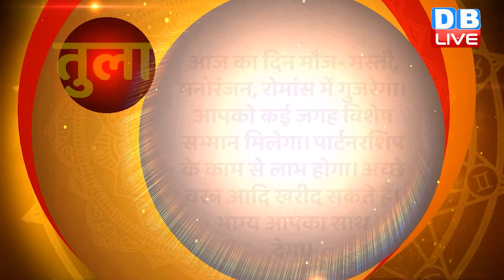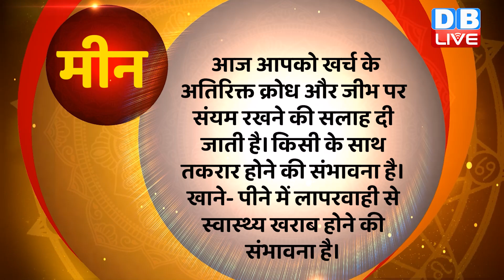08 August 2023 | Aaj Ka Rashifal | Today Astrology |Today Rashifal in Hindi | Latest | Live